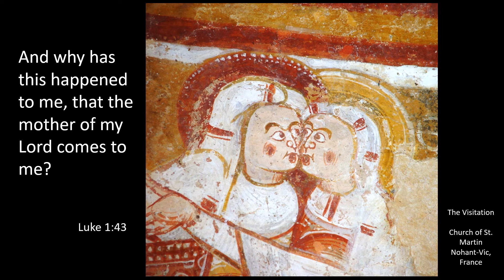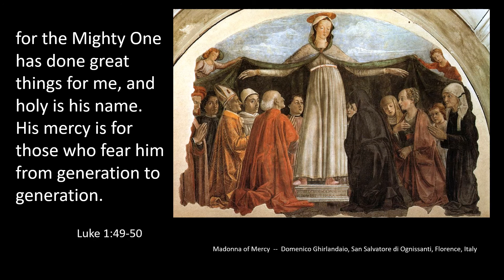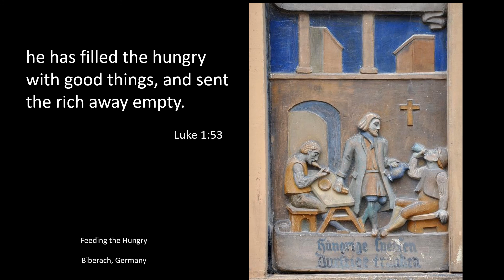Fourth Sunday of Advent 2021 c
Today we hear the story through Mary and Elizabeth